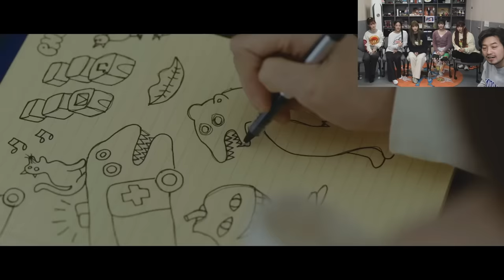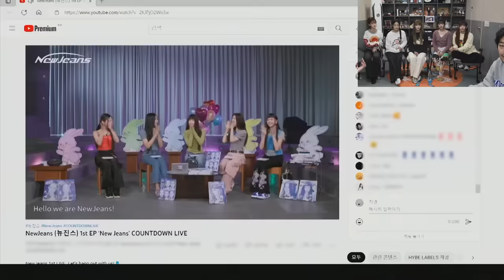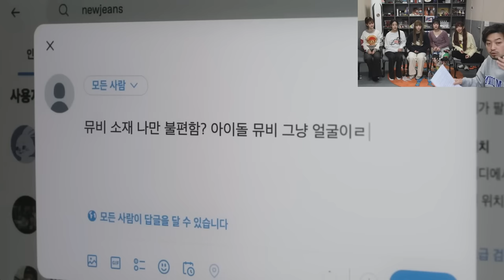[ENG] 뉴진스 초대석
▶출연
  •뉴진스(@NewJeans_official), 주우재(@todaysjoowoojae), 침착맨